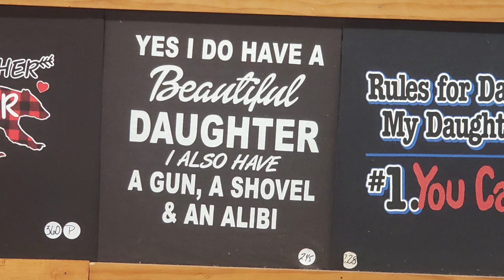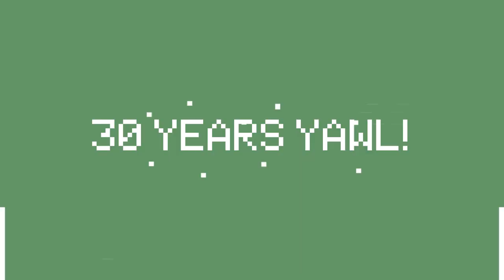Chicago Vocational H.S. alumni celebrates a 30 year milestone in Myrtle Beach, S.C.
Hello,
I wish to thank everyone who came out to my side of the country and helped me celebrate our commemorative milestone of 30 years strong out of Chicago Vocational High School. Although this was not an official school event, we felt compelled to act in our celebratory school spirit. Always remember where you came from, all the friends you made, and the love that has flourished within your heart over the decades as said love continues to grow and spread across the world. WE ARE CAVALIER STRONG and don't ever forget that. This video was created to honor ALL CAVALIERS in whatever capacity you chose to celebrate our milestone. WE ARE ONE!

CAVALIERS FOR LIFE!!!